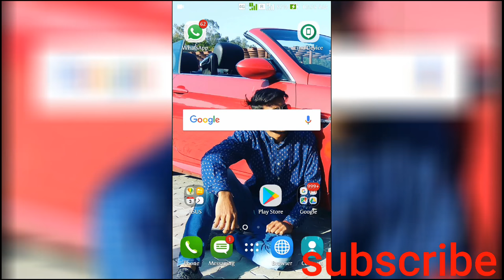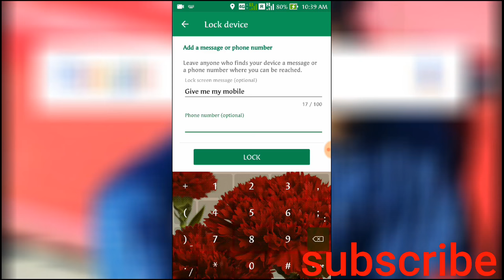अपना मोबाइल ढूंढने का तरीका,find my device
Friends, all of you are good. If you want a new video please comment on me
Introducing Find My Device - the new and improved Android Device Manager. Find My Device helps you easily locate a lost Android device, and keeps your information safe and sound while you look.

Locate your phone, tablet or watch. Misplaced your Android Wear device? No problem.

Play a sound. Find My Device helps you track down your device when it’s close by.

Lock, erase or show a message. With Find My Device you can secure your device remotely and help someone get in touch.